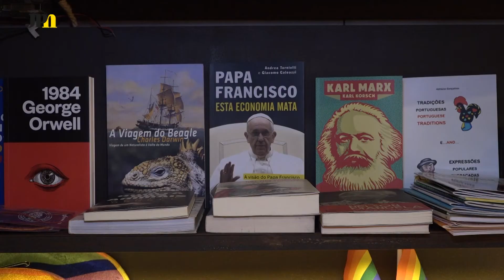“La Rebelión”, o ativismo tem lugar no Porto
Situada na Rua de Cedofeita, a loja “La Rebelión” vende exclusivamente produtos inspirados em ativismo e personalidades revolucionárias. Da política à arte, a loja oferece uma grande variedade de produtos provenientes de todo o mundo.